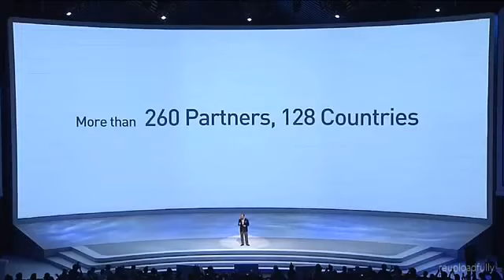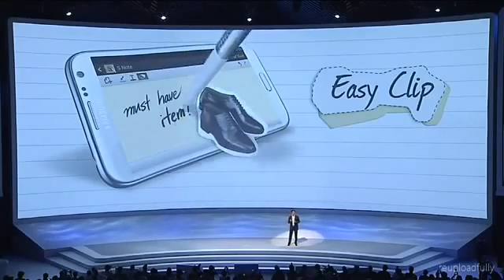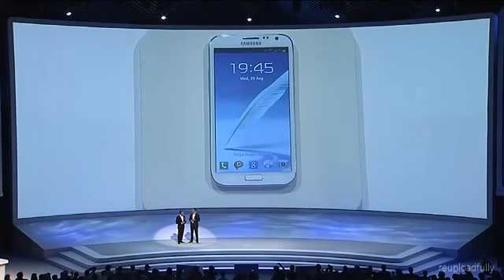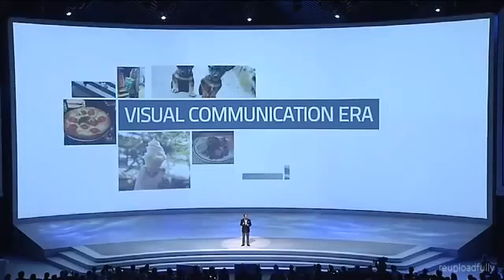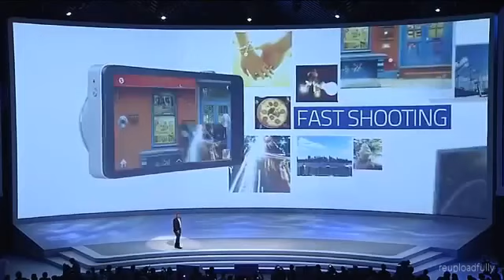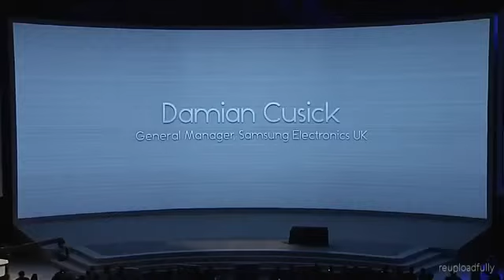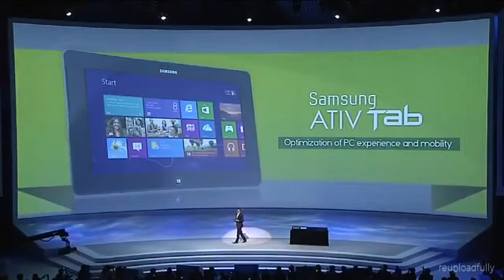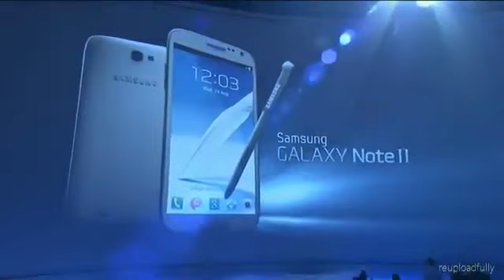Samsung Mobile Unpacked August 2012